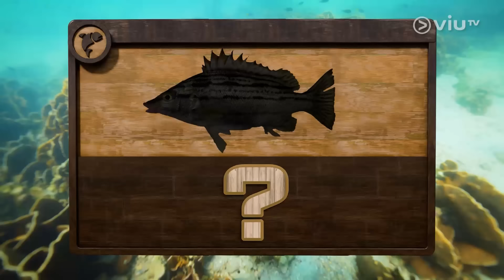《漁樂無窮》 EP 13 - Fishing·Playing·Shopping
嚟到水清沙幼嘅沖繩北部，梗係要融入大自然踩水釣魚啦，主持們信心爆棚打算爆釣，到底佢哋可唔可以覆桌成功呢？許賢會用世界共同語言之一——足球，同沖繩嘅小朋友交流，另外仲會參觀沖繩特色景點美國村！